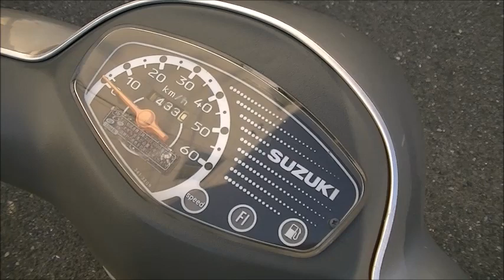レッツ4 2008年 中古車 バイクショップ名:Bike shop Moto Ride (モトライド)